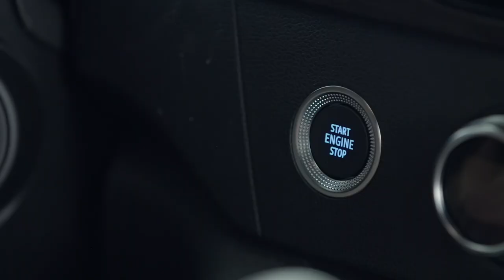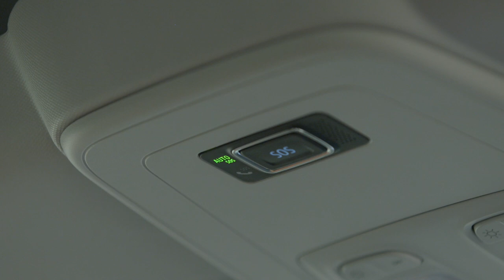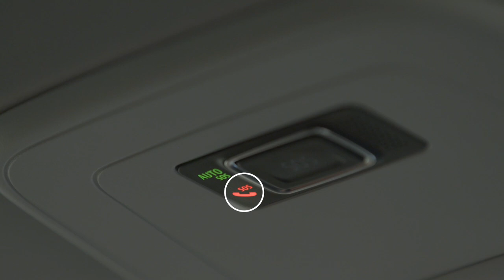ASSISTENZA CONNESSA: CHIAMATA DI EMERGENZA